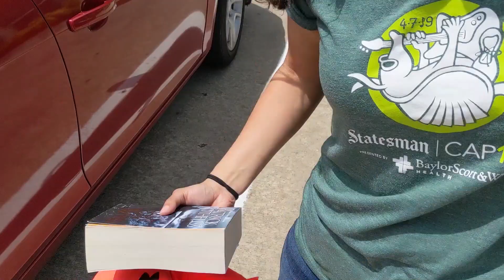The 13th Vlog - Lecha gets ready for Basic Training!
This video is the couple of months leading up to Lecha leaving to basic training. I should've finished this a long time ago, sorry, hope y'all enjoy!